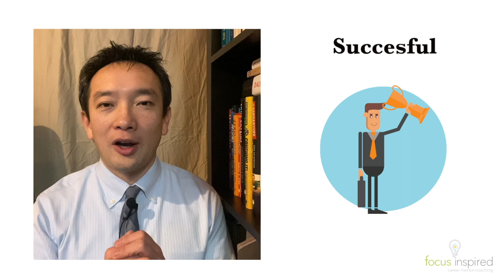Career Health Check Challenge CHCC Day 10 - Set yourself up for success in the future!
Day 10 (last day!): Career Health Check Challenge: Set yourself up for success in the future!

Add a calendar reminder to revisit the I want exercise, retirement memo, eulogy, Ikigai or I wish brainstorms, every 4-12 months (Sundays 8-9 PM tend to work well). Set it to recur and never end!

Reflect on your model week and priorities. Add more self-care time to avoid burn out. Adjust the time you commit to all of these tasks.

Commit to being intentional about how you spend your time with a daily goal. Add some daily reflection time on what you intend to do for the day. Also time to reflect on whether you achieved that intention. If you did, great! And do more. If you didn’t, great! And figure out how else you could get it done!

Keep it up to stay on a path to career success!

Thanks to Trammy Nguyen for her video editing talents!